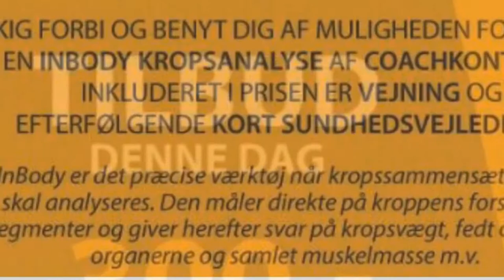Anna ~ kost og coach- vejledet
Anna coachkontoret er gæst i KlipTone ⭐️⭐️⭐️⭐️⭐️
Kropsanalyse - Tilbud -300,00kr
Np -500kr

Bikini snart?
Trænger du til lidt hjælp med vægten?
Eller
Har du bare lyst til at blive lidt sundere?

Kig forbi og få svar på evt spørgsmål? - Torsdag d.9.5 kl 10-14
Eller
Book en tid til dette tilbud, hos Anna på 60627840  til denne dag, det vil du ikke fortryde😀👍

Anna er uddannet fra UMAHRO - kendt fra tv programmerne fra syg til rask..

Del gerne tak 😊

Mød Anna i KlipTone frisør og Parykhus torsdag d 9.5 kl 10-14

Book tid 60627840